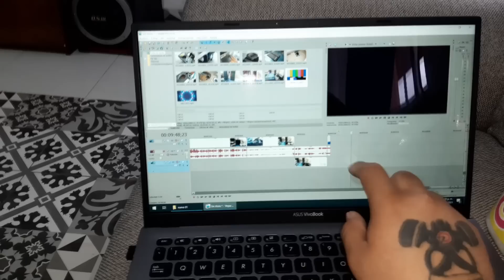Hicimos unas bocinas activas con modulo tpa3116 de 30 + 30 w rms